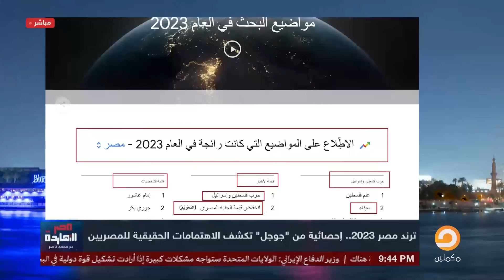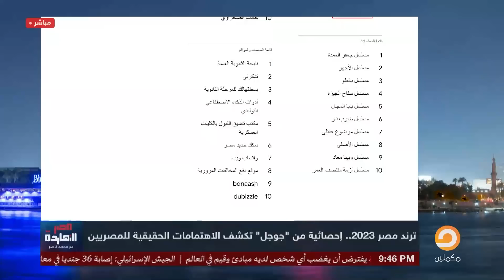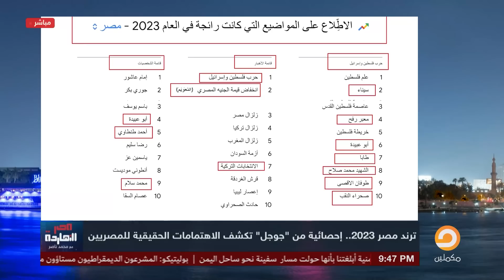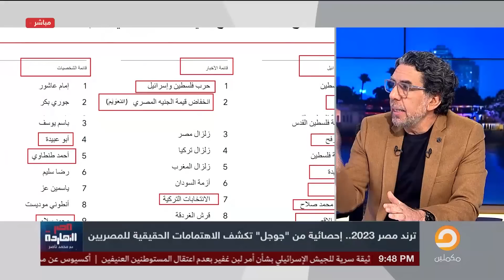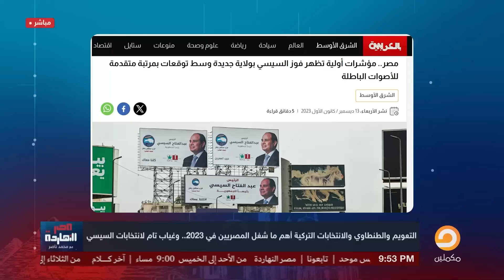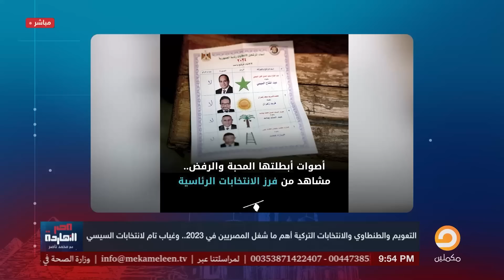جوجل يحذف الانتخابات الرئاسية والسيسي من نتائجه ويكشف عن اهتمامات المصريين الحقيقية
المولد اتفض وفاز السيسي بحكم مصر .. احتفال إعلامي والمصريين في ترقب للفترة الأسوأ من حكم السيسي
مشروع إيلون ماسك المصري ومستقبل مصر الاقتصادي بعد الانتخابات وحلول الخروج من الأزمة مع د.محمود وهبة
تشرفني متابعتكم على المنصات الأخرى